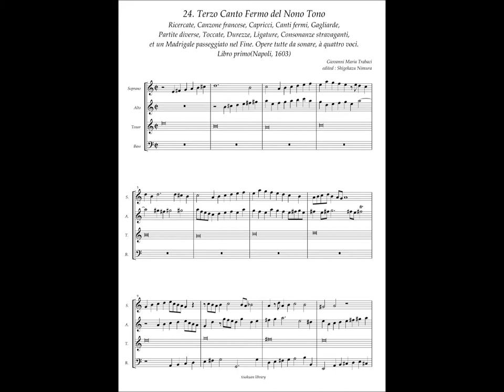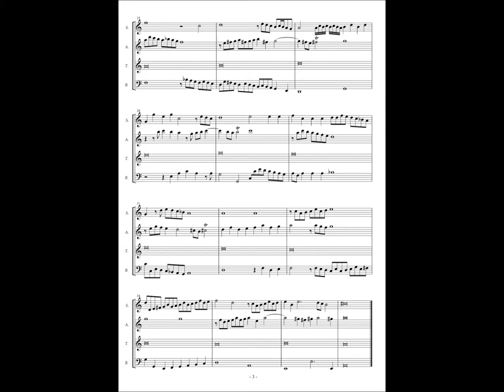Giovanni Maria Trabaci, Ricercate etc Libro 1 No.24 Terzo Canto Fermo del Nono Tono.